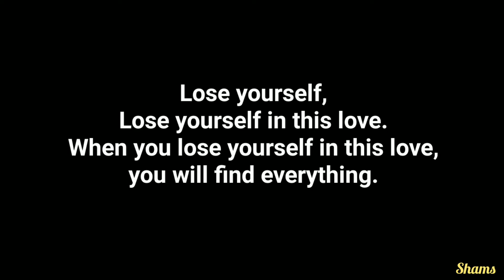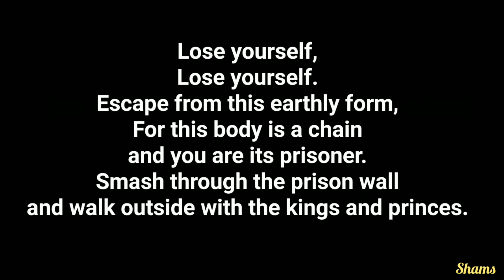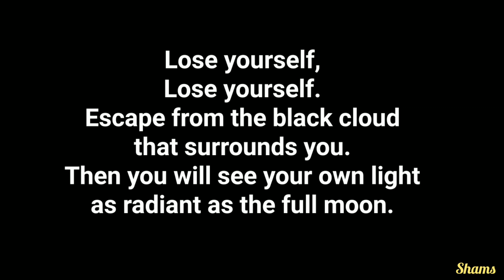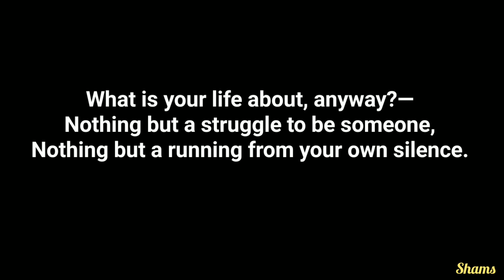Love Yourself by Rumi | Poem